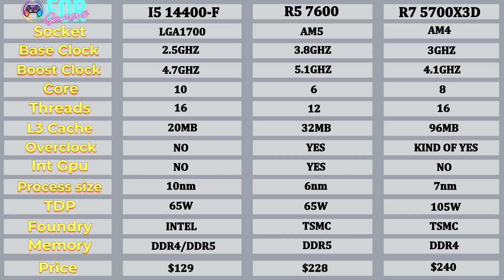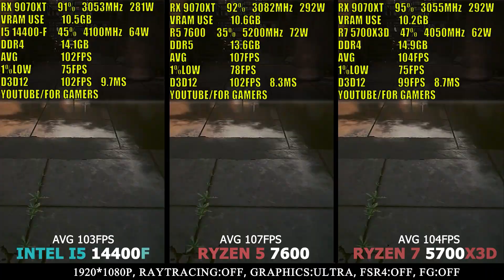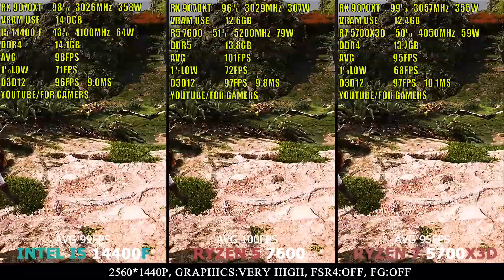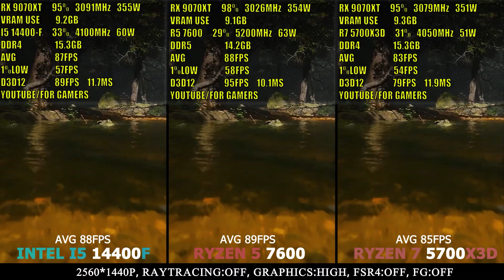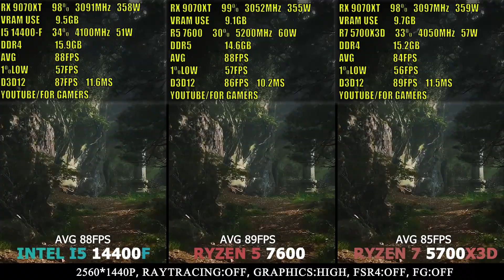Intel I5 14400F vs Ryzen 5 7600 vs Ryzen 7 5700X3D – Which is best budget CPU for RX 9070 XT!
Intel I5 14400F($150) vs Ryzen 5 7600{$220) vs Ryzen 7 5700X3D($250) – Budget CPU Showdown! 🔥

In this video, I tested three budget-friendly CPUs – Intel Core i5 14400F, Ryzen 5 7600, and Ryzen 7 5700X3D – paired with the RX 9070 XT in gaming benchmarks. I tested them at 1080p, 1440p, 4K, and with FSR 4 to see how they perform in real-world gaming scenarios. Which one is the best budget gaming CPU? Let’s find out!

💻 Test Setup:
🔹 CPU: i5 14400F / Ryzen 5 7600 / Ryzen 7 5700X3D
🔹 GPU: RX 9070 XT
🔹 Resolution: 1080p, 1440p, 4K
🔹 Upscaling: FSR 4

📊 Benchmarks include FPS comparisons, 1% lows, and performance scaling across different resolutions!
0:00 Intro
0:10 Tech Spec
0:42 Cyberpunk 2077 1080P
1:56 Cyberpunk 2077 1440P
3:03 Cyberpunk 2077 4K
4:08 Monster Hunter Wilds 1080P
4:46 Monster Hunter Wilds 1440P
5:09 Monster Hunter Wilds 4K
5:38 Spiderman 2 1080P
6:14 Spiderman 2 1440P
6:42 Spiderman 2 4K
7:11 Assassin's Creed Shadows 1080P
7:43 Assassin's Creed Shadows 1440P
8:10 Assassin's Creed Shadows 4K
8:38 Space Marine 2 1080P
9:12 Space Marine 2 1440P
9:36 Space Marine 2 4K
10:09 Horizon Forbidden West 1080P
10:41 Horizon Forbidden West 1440P
11:06 Horizon Forbidden West 4K
11:36 Kingdom Come Deliverance 2 1080P
12:10 Kingdom Come Deliverance 2 1440P
12:32 Kingdom Come Deliverance 2 4K
13:00 Black Myth: Wukong 1080P
14:03 Black Myth: Wukong 1440P
15:07 Black Myth: Wukong 4K
16:15 God of war Ragnaork 1080P
16:43 God of war Ragnaork 1440P
17:08 God of war Ragnaork 4K
17:34 Subscribe and show support

Intel Core Ultra 5 245k
Intel Core Ultra 7 265k
Good Z890 MOBO
budget B860 MOBO
Intel® CoreTM i9-14900K
Intel® Core™ i7-14700K
Intel Core i7-14700
Intel® Core™ i5-14600K
Intel Core i5-14400F
Good Z790 MOBO
Budget B760 MOBO
Intel Core i9-13900K
Intel Core i7-13700K
Intel Core i5-13600KF
Intel Core i5-13400
Good Z690 MOBO
Budget B660 MOBO
Intel Core i9-12900K
Intel Core i7-12700K
Intel Core i5-12600K
Intel Core i5-12400

GPU
RX 9070XT
RX 9070
RTX 5090
RTX 5080
RTX 4090
RTX 4080
RTX 4070
RTX 4060TI
RTX 4060
RTX 4080 super -
RTX 4070TI super
RTX 4070 super
RTX 3090TI
RTX 3090
RTX 3080TI
RTX 3080 -
RTX 3070TI
RTX 3070
RTX 3060TI
RTX 3060
RTX 3050
RX 7900XTX